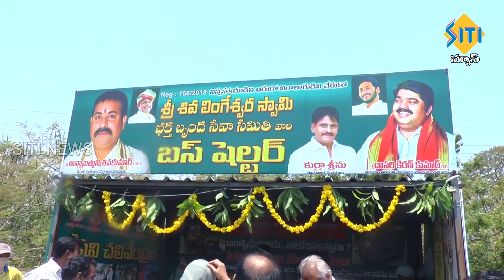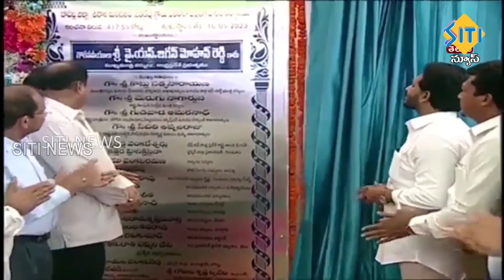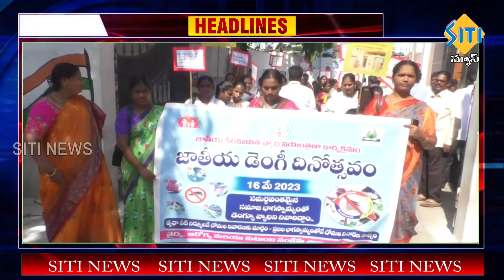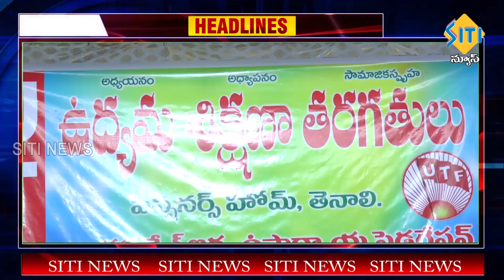TENALI SITI NEWS - 16/5/2023 - 7 30 PM PART - 2